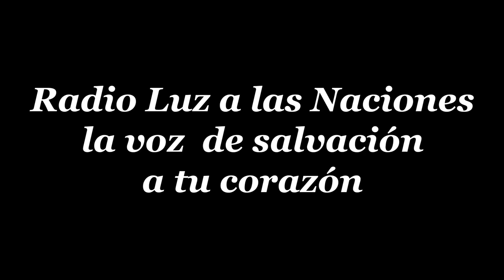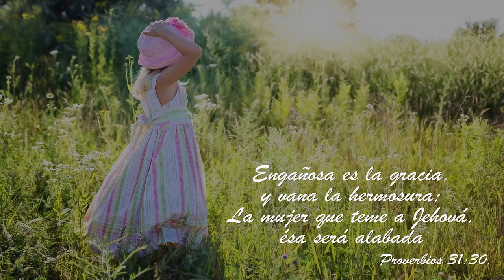05 RAQUEL ESPOSA DE JACOB